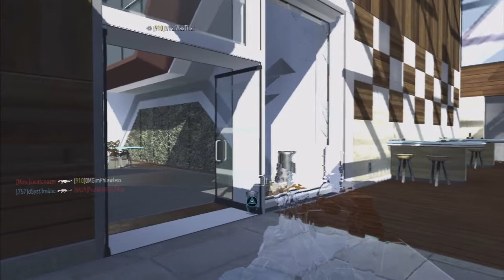COD:AW - Greenband Hardcore Kill Confirmed 2 [XB360]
Platform: Xbox 360
Source: Hauppauge HD PVR 2 Gaming Edition Plus
Resolution: 720p (Component)
FPS: 60
Quality: 14Mbps (constant)
Brightness: 14
Microphone delay: 0ms
Format: TS